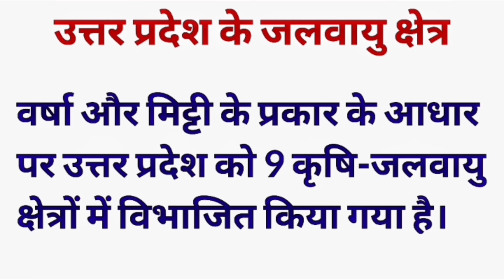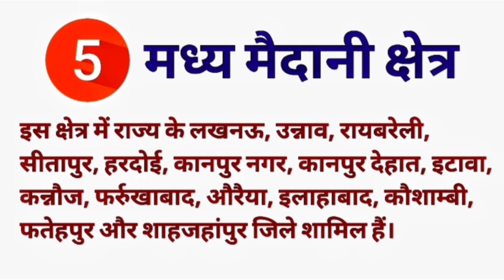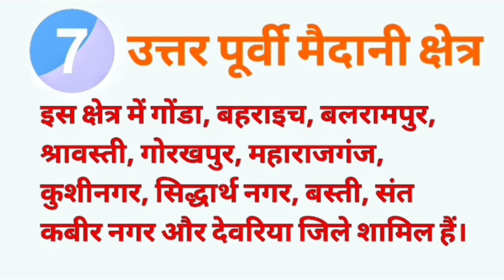The Most UNBELIEVABLE General Knowledge QUIZ!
UP GK । UP GK FOR ALL EXAM । यू पी सामान्य ज्ञान
JP ONLINE EDUCATION

up police gk gsgk gs for up policeup police 2024gs for up constable